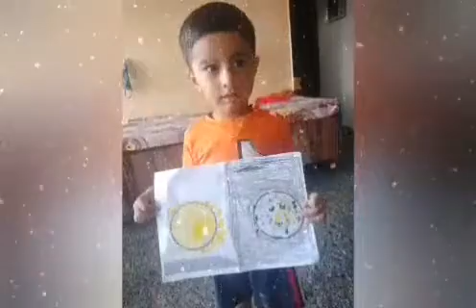DAY AND NIGHT NURSERY D H L